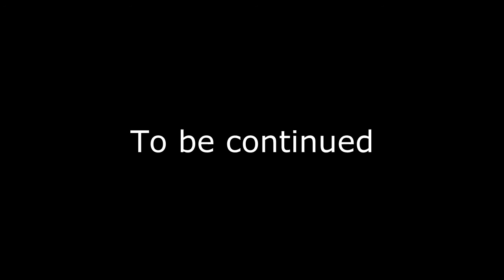Gumball YTP: The crazy